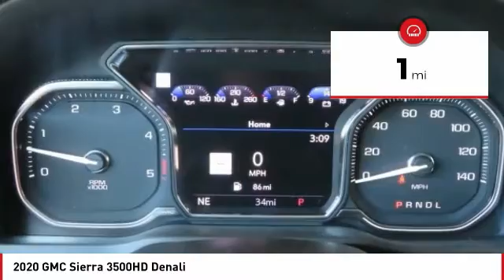2020 GMC Sierra 3500HD Denali FOR SALE in Seaside, CA G12574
Stop in today for a test drive of this N 2020 GMC Sierra 3500HD

Cardinale GMC
2 Heitzinger Plaza

Want us to come to you? No problem! In case we missed a picture or a detail you would like to see of this 2020 Sierra 3500HD, we are happy to send you A PERSONAL VIDEO walking around the vehicle focusing on the closest details that are important to you. We can send it directly to you via text or email. We look forward to hearing from you!   11,958 off MSRP! Onyx Black 2020 GMC Sierra 3500HD Denali 4WD 10-Speed Automatic Duramax 6.6L V8 Turbodiesel  Recent Arrival!   We develop outstanding relationships where EVERYBODY wins! Price includes:  4000 - Consumer Cash Program. Exp. 08/03/2020    Vehicle price and availability are subject to change without notice.